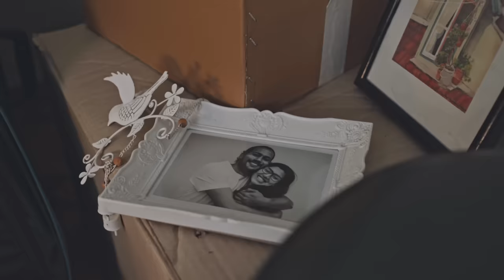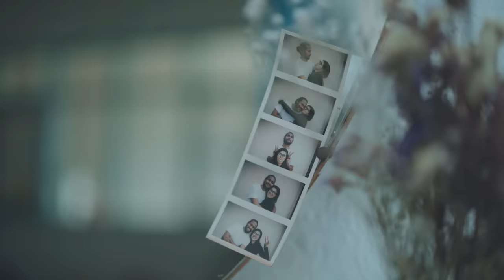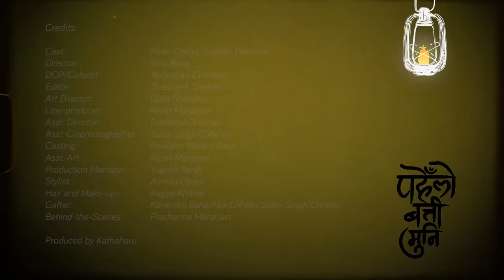Gauthali - Pahenlo Batti Muni (Official Video)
Support the band by purchasing on Noodlerex:

Android / iOS: noodlerex

Pahenlo Batti Muni:

Kus KC (Bass)
Lav Jung Chhetri (Drums)
Pravesh Thapa Magar (Guitar, Back Vocals)
Rochak Dahal (Vocals, Lyrics)

Recording, Mixing and Mastering: Binaya Man Amatya (The Project Studio)

Produced by Kathaharu

Cast: Kiran Chand, Sudhan Pokharel
Direction: Binit Bana
Cinematographer/Colorist: Abhushan Chitrakar
Editor: Shashank Shrestha
Art Director: Ujala Shrestha
Line-producer: Riken Maharjan
Asst. Director: Pratiksha Dhakras
Asst. Cinematographer: Sulav Singh Chhettri
Asst. Art: Rujen Maharjan
Production Manager: Yugesh Ranjit
Stylist/Costumes: Asmita Upreti
Hair and Make-up: Aagya Khanal
Gaffer: Narendra Bahadhur Chhetri; Sulav Singh Chhettri
Behind-the-Scenes: Prashanna Maharjan

Food Partner:
Khaanpin Online Food & Grocery @khaanpin

Thank you Khaanpin for the delicious food and your timely service!

Wardrobe Partners:
Logo Fashion Industries @logofashionindustries
Missio Nepal @nepal.missio

Decor and props:
Ne Nepal @ne_nepal
KOLPA @kolpaworld

Special Thanks
Jessica Ivy Richards
Alanna Crowe
Anish Bajracharya
Jagadish Upadhyaya
Ruby Maharjan
Asmin Karki

Volunteers:
Sambridhi Dhakal
Bishnu Raj Bhatta
Mos Song Zwen
Kavina Khadgi
Barsha Thapa Magar
Ashish Dahal
Ritesh Jung Thapa
Saroj Bastola
Sanjeep Neupane
Shailesh Dahal
Nabeen Paudel
Rachana Dahal
Aayush Niroula
Kritika Rupakheti

Do not upload on any other channel or use the music without permission from the band.